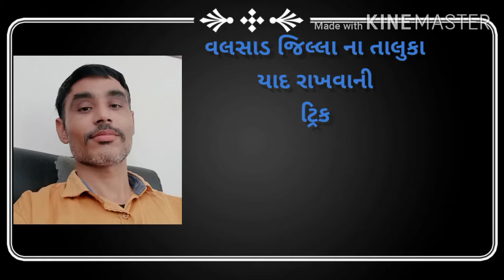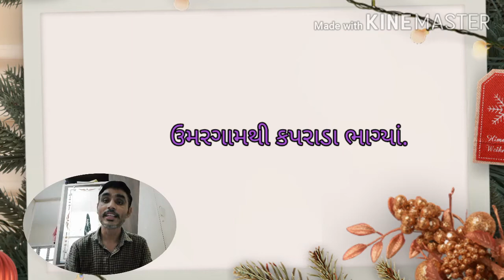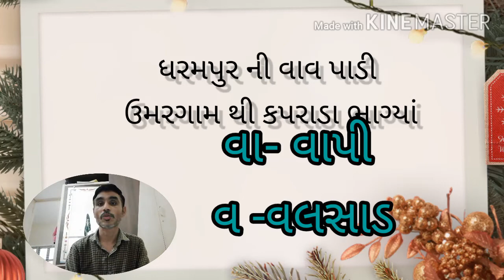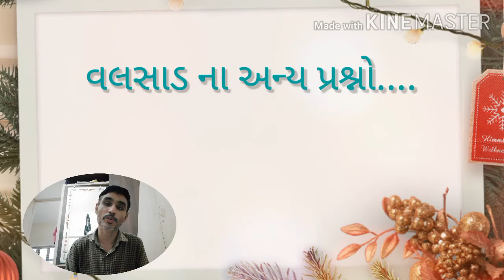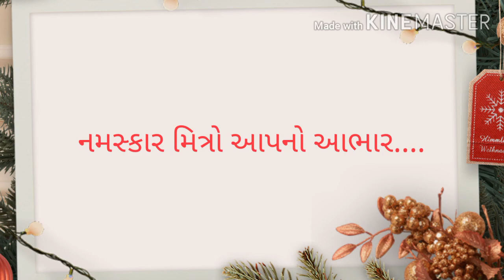jillo|VALSAD DISTRICTshort cut trick | વલસાડ જિલ્લો|GPSC | Nausil patel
valsad jillo
gujarat na jilla
 oranga river
tithal
daman
hafush mango jillo
morarji desai born
 all students help to topic
gujarat in district
gujarati sahitykaar
 dharmpur , kaprada
આ ચેનલ પર તમને શિક્ષણ અને સામાન્ય જ્ઞાન વધારો થાય તેવા વિડીયો મળશે
અને પરિકxa પણ ઉપયોગી બનશે
કંઈક નવું જાણવા મળશે
તો મારી ચેનલ -NAUSIL PATEL સબકરાઈબ કરો
બાજુમ બેલ નો સિમ્બોલ તે ટચ કરો
-વીડિયો એક વાર જરૂર જોવો...